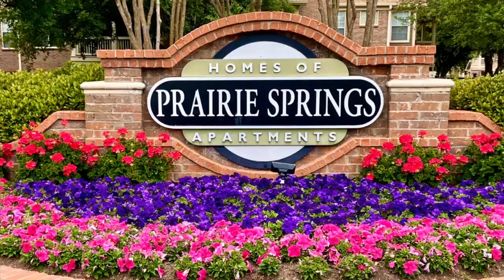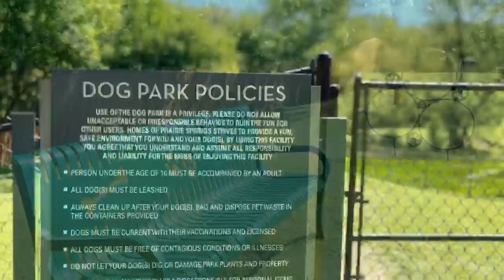Amenities at HOPS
Homes of Prairie Springs offers beautiful landscaping and amazing amenities for our residents to enjoy!